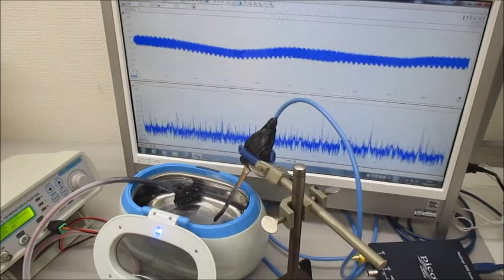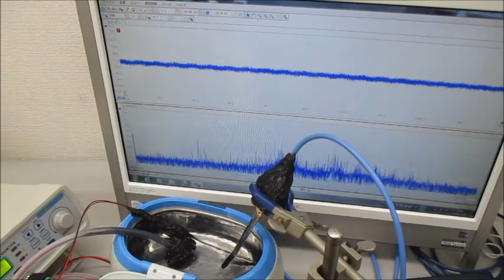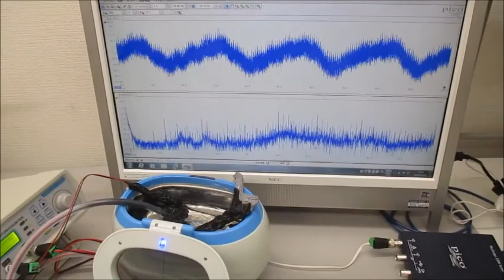超音波発振制御実験（メガヘルツの超音波プローブ）